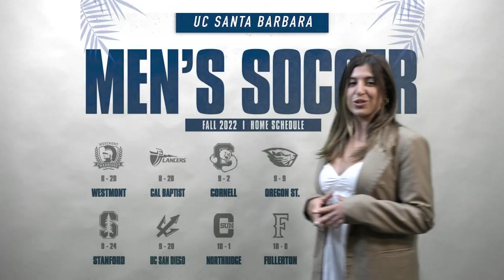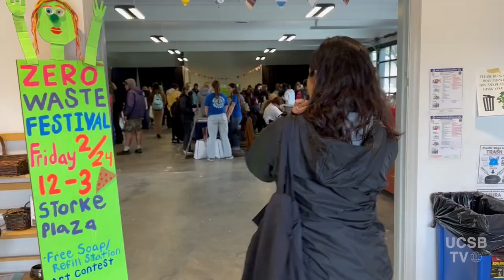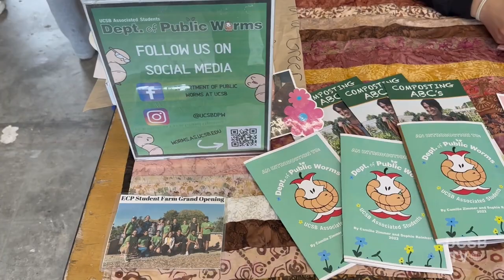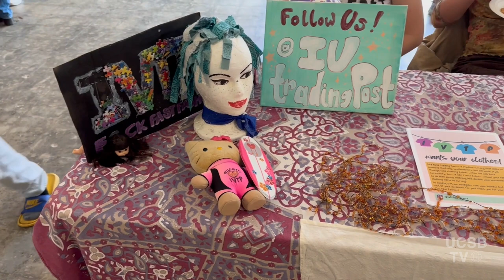UCSB TV Winter 2023 Episode 6: Mars, Volleyball, and Zero Waste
Happy Thursday Gauchos!

We are nearing the end of winter quarter! Stay updated on the latest events here at UCSB TV. This week, Rebecca Fairweather interviews a couple of members in the Alfa Mars Analog Astronaut team and their upcoming expedition. Hannah Abergel meets up with Donovan Todorov and talks about his senior season. Pricila Flores attends the Zero Waste Festival and picks up what students can do to help the environment.

Spring break is almost here, keep it up!

UCSBTV team:
Producer: Alexandra Goldberg
Videographer: Brady Berryhill
Videographer: Melvin Ventura
Events Reporter/Anchor: Pricila Flores
News Reporter/ Anchor: Rebecca Hurtado Fairweather
News Reporter/Anchor: Zuri Wilson
Sports Reporter/Anchor: Hannah Abergel
Sports Reporter/Anchor: Ryan Greenberg
Video Editor: Dillon Mcevoy
Video Editor: Michelle Yang